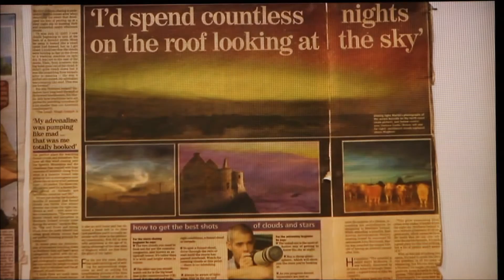True North - The Longest Night (Martin McKenna)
My appearance on True North - The Longest Night on BBC1, excuse quality as this is a video recording of the tv screen.